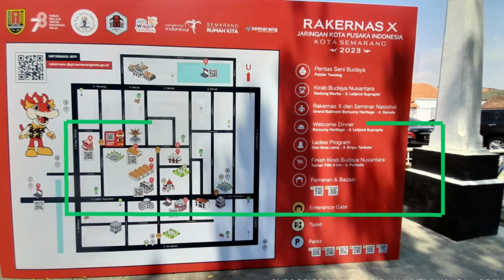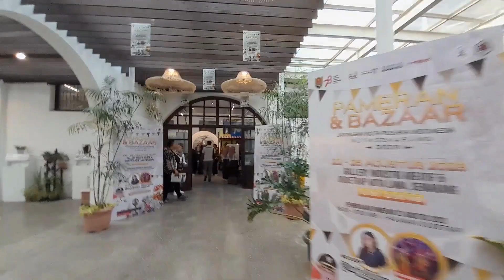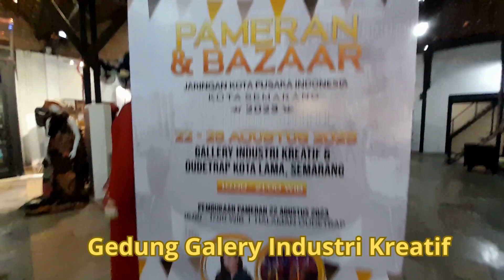Pembukaan Pameran & Bazar RAKERNAS X JKPI 2023 di Gedung Oudetrap dan Galery Industri Kreatif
Pameran dan Bazaar akan digelar di gedung-gedung yang afa di Kota Lama. Rakernas ke-X JKPI juga akan dimeriahkan dengan pentas seni budaya yang menampilkan potensi budaya masing-masing kabupaten/kota.